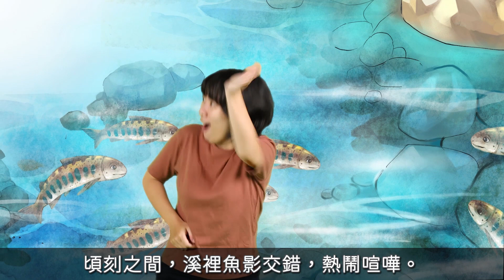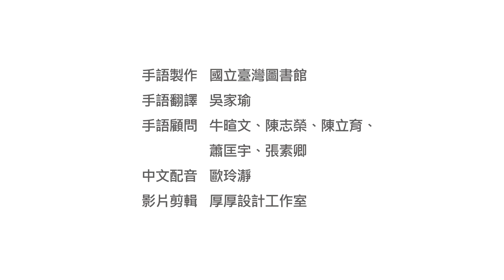「手譯非凡1.0」《鮭寶魚兒的願望》臺灣手語電子繪本 (適合年齡|國小)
手語製作  國立臺灣圖書館
手語演出  吳家瑜
手語顧問  牛暄文、陳志榮、陳立育、蕭匡宇、張素卿
中文配音  歐玲瀞
特別感謝  內政部營建署  授權全書內容
剪輯 厚厚設計工作室